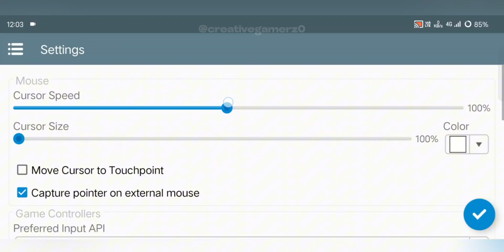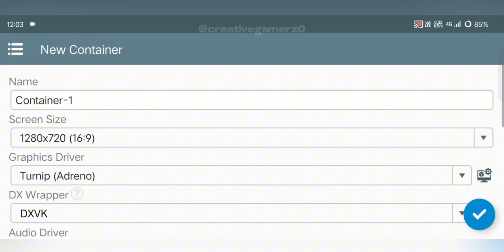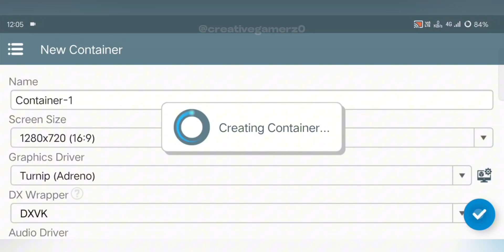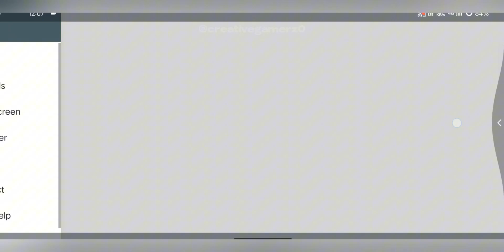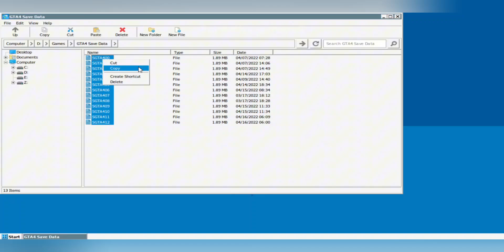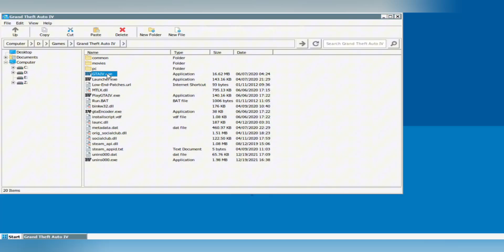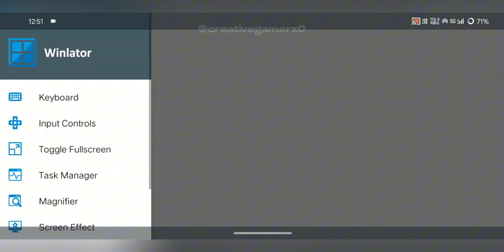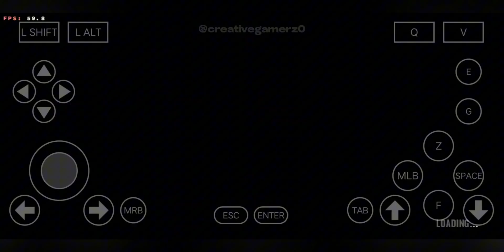🚀 NEW OFFICIAL WINLATOR V10 EMULATOR UPDATE! - GTA 4 Complete Setup & Settings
🔥 Winlator V10 Update is Finally Here!
Now, you can play GTA 4 smoothly on Android with the latest Winlator V10 Emulator update. This video covers the full installation, best settings for high FPS, and performance optimization to get the best experience! 🚀

✅ Official Winlator V10 Update - New Features & Fixes
✅ GTA 4 Game Setup & Guide for Android
✅ Best FPS & Graphics Settings for Smooth Gameplay
✅ Performance Boost & Lag Fix for Low-End Devices
✅ Winlator V10 vs Previous Versions - What’s Improved?

# Winlator V10 Features & Highlights:

- Better Compatibility for Windows Games on Android
- Optimized Performance & FPS Boost for GTA 4
- Reduced Lag & Improved Stability
- Enhanced Gamepad & Touch Controls Support
- Easy Installation & Setup Process

# Time Stamps -

00:00 Intro
00:17 Winlator V10 Updates
00:39 Emulator Setup
05:25 Add Skip Missions
06:26 Game Settings
08:40 Gameplay

IF ANY CONTENT OWNER HAS SOME ISSUES WITH MY VIDEOS PLEASE DIRECT MESSEGE ME ON INSTAGRAM OR ANY OTHER SOCIAL MEDIA AND I WILL REMOVE MY VIDEO.